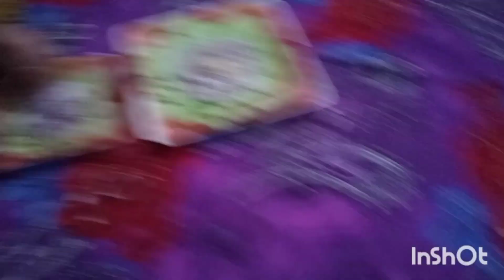Mamo k gr dawat vlog 🥰 yummy 😋 Khana tha sab MashAllah 🤗